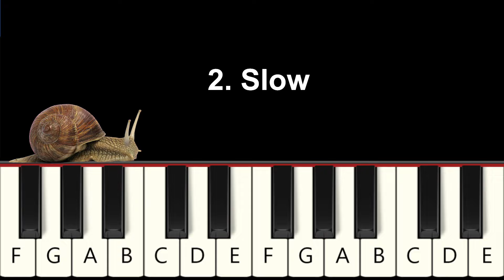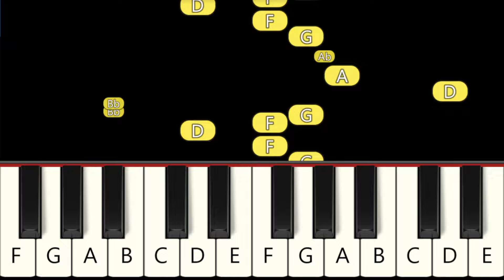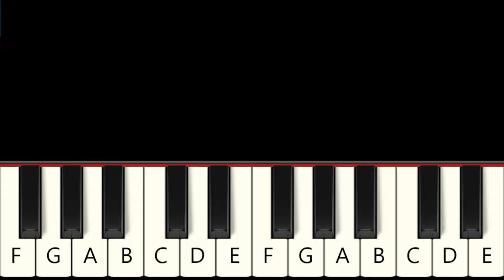Megalovania - Undertale - Fast and Slow (Easy) Piano Tutorial - Beginner